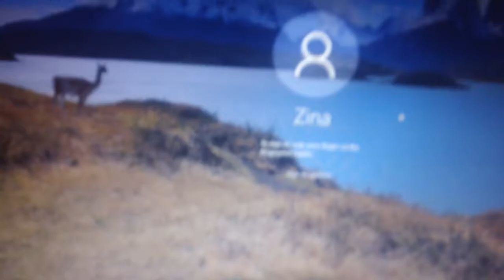Computer Log On